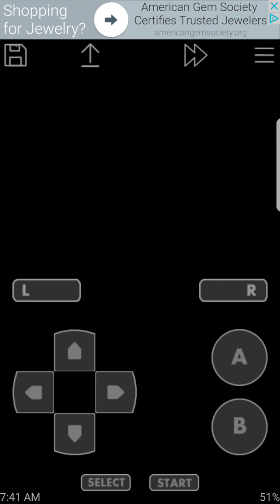Pokemon fire red let's play episode 3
Thanks for the support I appreciate it I want to thank you for your  presence on my channel and if we can hit 20 or 21 subscribers I will make an anniversary video thanking you for 1 year of being with me through the bad and good times